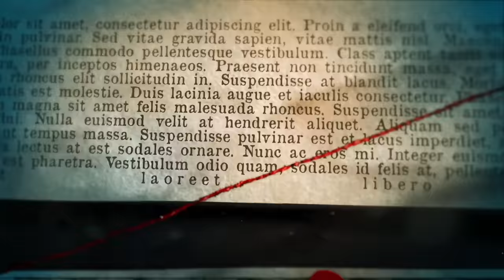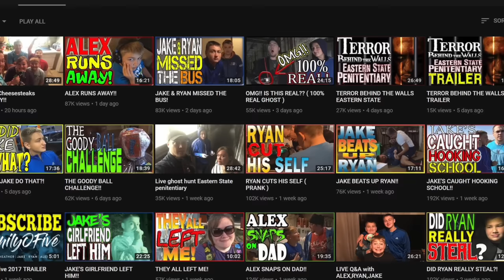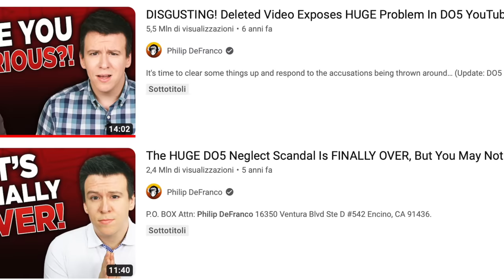I Peggiori Genitori di YouTube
Questi sono i peggiori genitori di Youtube. Si tratta di Mike e Heather Martin, i proprietari del controverso canale YouTube DaddyOFive. I video che pubblicavano con i loro figli, erano a dir poco sconcertanti. Li chiamavano Prank, scherzi innocenti. E sebbene all'inizio fosse davvero così, la cosa è velocemente sfuggita di mano.

In questo video:truecrime